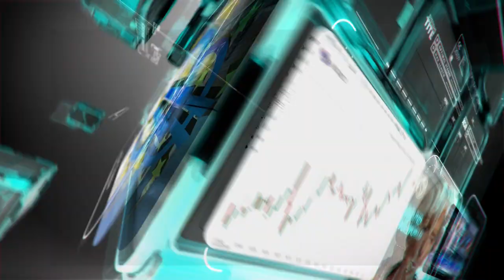التحليل اليومي للأسواق العالمية 20 يونيو2022